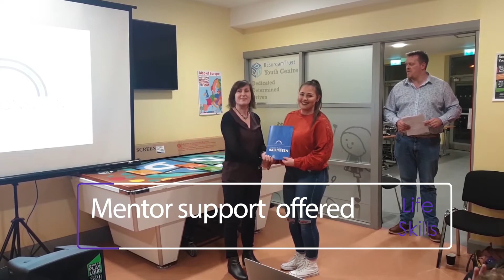'Lifeskills' PEACE IV Youth Project: Lisburn & Castlereagh City Council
The £2.5m Lisburn and Castlereagh City Council Local Authority Plan is supporting a number of locally-based projects and initiatives that will promote positive relationships between people from different communities and backgrounds.

Funded under the EU's PEACE IV Programme, the Action Plan is focused on three key areas: Children & Young People; Shared Spaces & Services; and Building Positive Relations.

The programme of activity was designed to reinforce progress towards a peaceful and stable society in Northern Ireland and the Border Regions of Ireland.

This video depicts one of the youth projects under the Action Plan - 'Lifeskills', where 153 young people aged 16-24 took part in a programme that saw them engage with others from a different background. The video features participant testimonies.